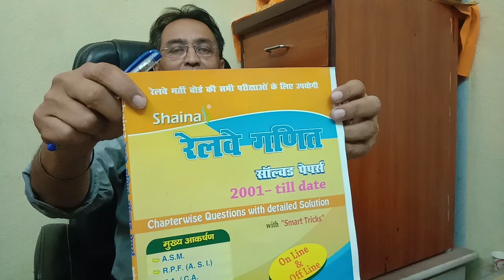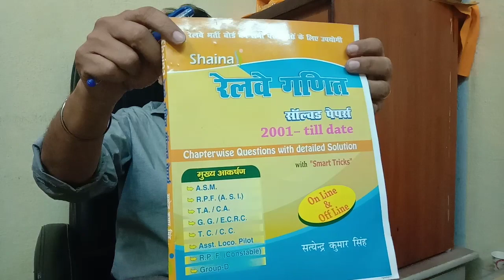RRB NTPC GROUP-D 2019 MATHS FREE ONLINE PRACTICE SET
Add: East of Musallhpur hatt , Shahganj , Patna-6